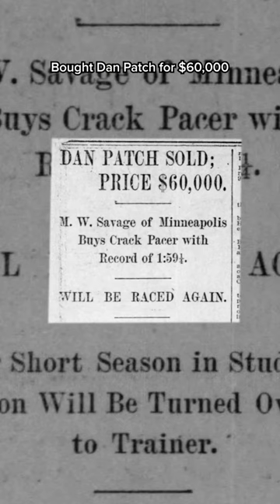The History of Dan Patch, The Black Whirlwind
Dan Patch was a horse so famous that he was considered "the nation's pet" and had his own railcar when he traveled.